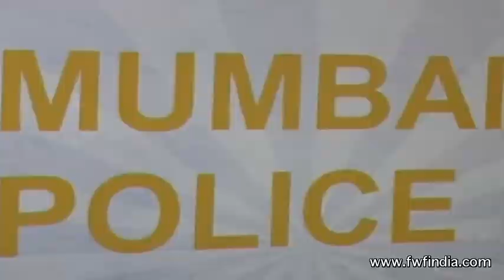Mumbai cops meet Bollywood celebs, talk about Jiah Khan's death